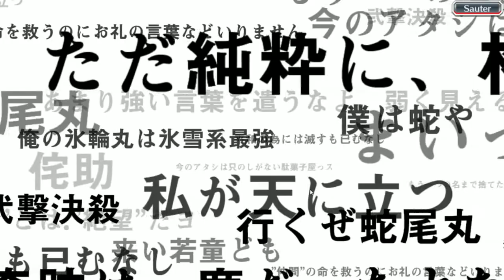Bleach Brave Souls ep163 - Joyeux Noel Kon